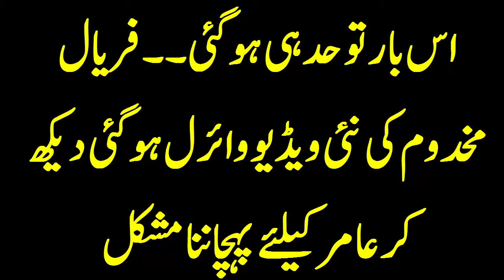New Video Of Faryal Makhdoom Going Viral